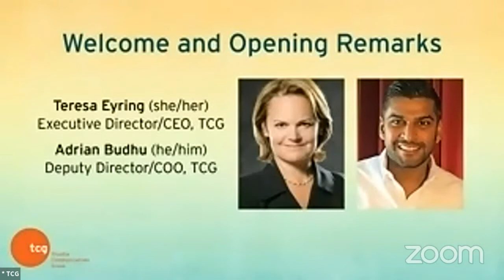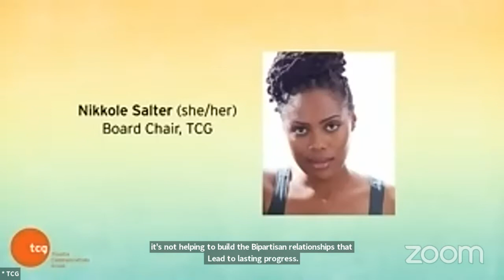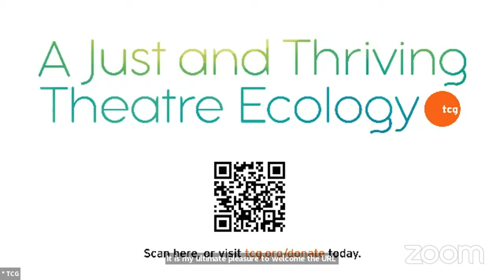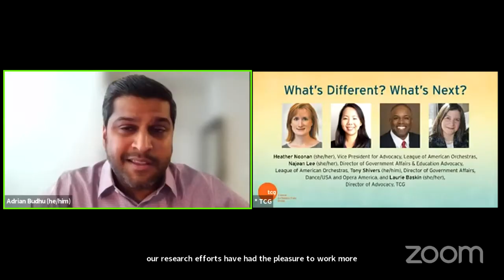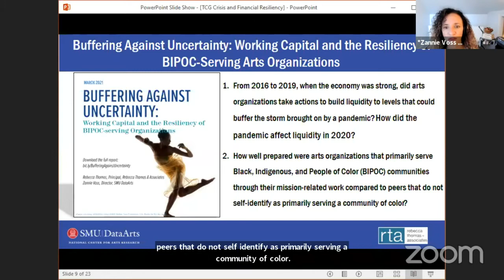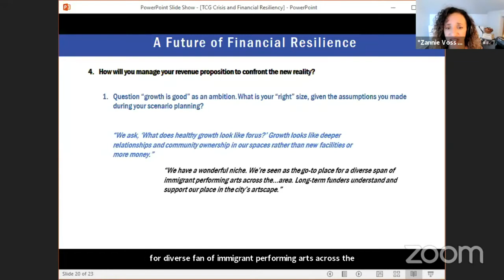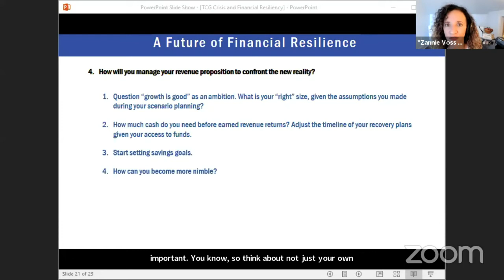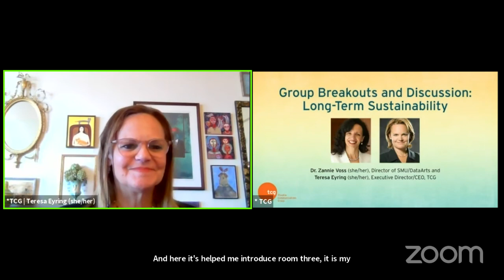Advocacy and Financial Resilience A TCG Virtual Summit on Thursday 28 October 2021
As part of the 2021-22 Theatre Communications Group Fall-Winter Convening Season: Crisis and Transformation, theatre leaders and policy experts will come together to discuss what we’ve learned in the last year about the significance of US federal advocacy and relief, and how to build on that momentum toward continued collective action. We will also discuss financial modeling toward budget transformation and capitalizing on unprecedented relief funding that is both historic and so necessary at present. What can the field advocate for next? What level of ongoing federal relief/support could be possible?

Livestreaming on this page Thursday 28 October 2021 at 10 a.m. PDT (San Francisco, UTC -7) / 12 p.m. CDT (Chicago, UTC -5) / 1 p.m. EDT (New York, UTC -4).